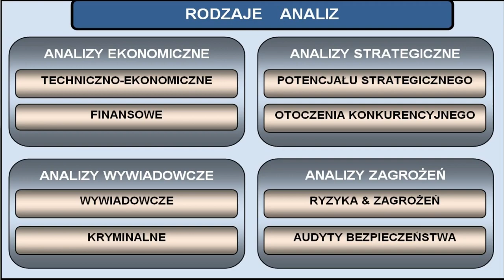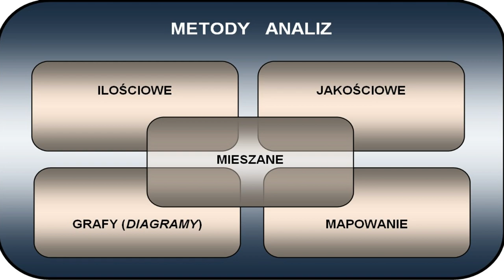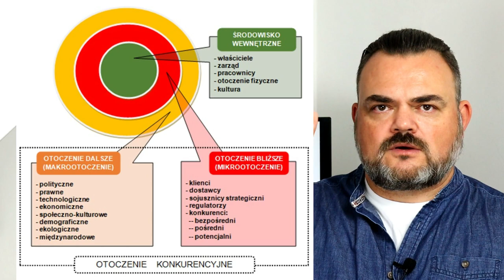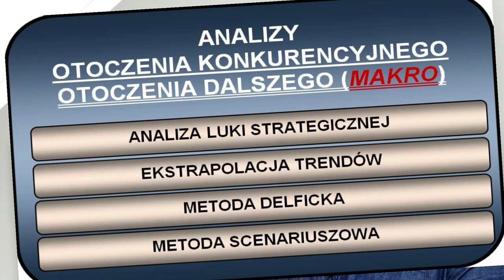[CSI 006] Krótko o... Typy Analiz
Odcinek kończący omawianie najbardziej podstawowych zagadnień inteligencji analitycznej, stanowiącej drugi filar koncepcji Wywiadu Bezpieczeństwa Biznesu (CSI):
1) Rodzaje analiz.
2) Metody analiz.
3) Badanie otoczenia konkurencyjnego & potencjału strategicznego.

Na tym właśnie Blogu przeczytasz znacznie więcej o Wywiadzie Bezpieczeństwa Biznesu - CSI - Corporate Security Intelligence... czyli o wywiadzie, analityce i bezpieczeństwie w biznesie.

A jeśli jesteś zainteresowany tworzonymi ścieżkami certyfikacji zawodowej, to skontaktuj się ze mną i zaglądaj na stronę|: